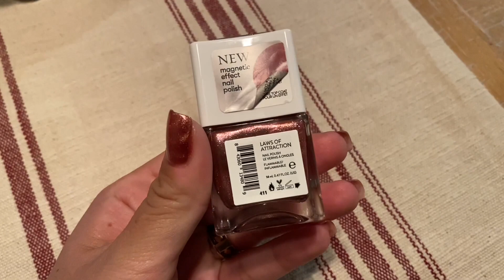l 25 DAYS OF CHRISTMAS I @nailsincLondon Sparkly magnetic Holiday Nails. At home Natural nails.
Welcome to my 25 days of Christmas!

I hope you loved this alternative Holiday mani.

Happy Holidays ✨

- Britt